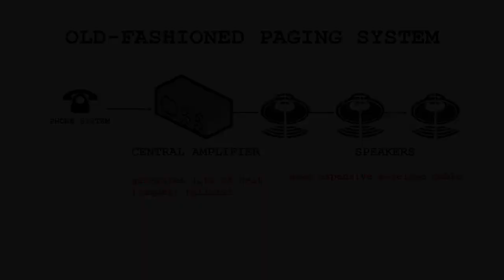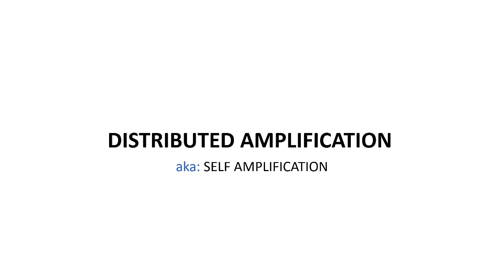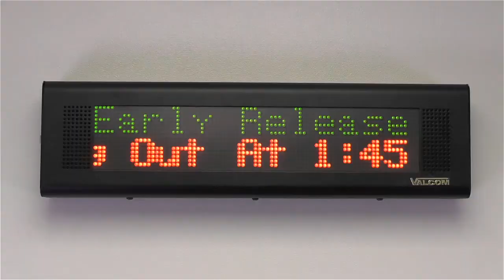VALCOM - A brief history *START HERE*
A short video on the history of Valcom's innovations in the paging industry.